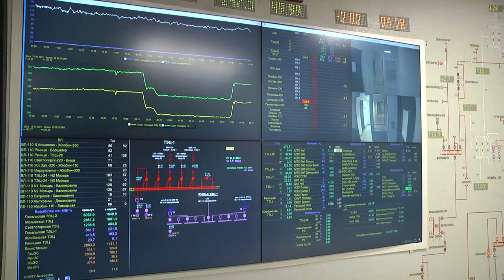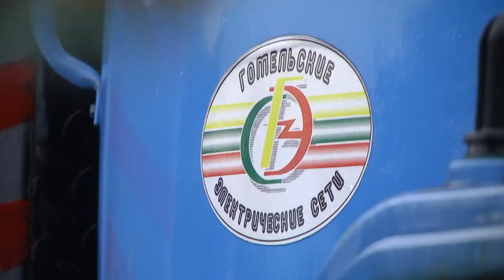Облисполком поблагодарил энергетиков